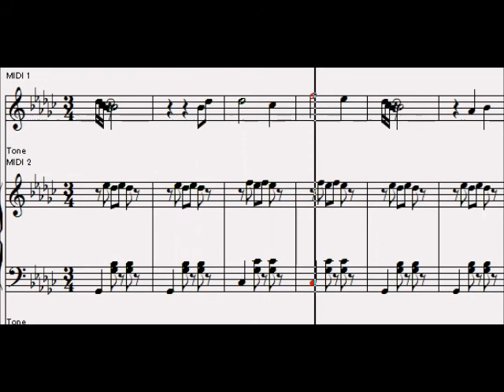フルートとピアノのための習作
控えめな感じで。